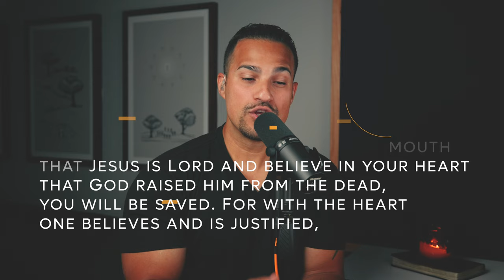Choosing Sex | George Janko & Cliffe Knechtle's Discussion on Baptism, Sex, and Salvation | Part 2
📺 Part 2 Reaction Video | George Janko, Cliff Knechtle & Stuart Knechtle Discussion

Join us for Part 2 of our deep and engaging reaction video, featuring a profound discussion with ​⁠@GeorgeJanko  Cliff Knechtle, and from the ​⁠@givemeananswer  YouTube Channel. We explore faith, life, and spirituality, delving into some of the most pressing questions and insightful topics.

🔑 Key Topics:

Knowing God Without a Christian Upbringing: Insights from John 3:16 ESV on how to come to know God even without a Christian background.

Fairness in Life: Cliffe Knechtle addresses the fundamental question of fairness in life and its spiritual implications, as referenced in Ecclesiastes 9:11 NIV.

Opening Your Heart to God: Understanding the importance of recognizing God's invisible qualities through creation, guided by Romans 1:20 NIV.

The Resurrection as a Starting Point: Learn why starting with the resurrection is crucial when studying the Bible, with emphasis on Luke 24:27 ESV.

Proclaiming Truth with Wisdom: Discover the significance of conveying truth graciously and wisely, inspired by Colossians 4:5-6 ESV.

The Importance of Prayer: Discussing the power of prayer and the significance of praying with others, supported by 1 Thessalonians 5:17 ESV and Matthew 18:19 ESV.

True Meaning of Baptism: Delving into the true meaning of baptism as an expression of commitment to Jesus, with references to Romans 6:3-4 ESV and Ephesians 4:4-6 ESV.

✨ Highlights from the Discussion:

Baptism and Salvation: An insightful dialogue about the true essence of baptism, distinguishing it as an outward expression of an inward transformation, and clarifying common misconceptions.

Path to Eternity: A thoughtful exchange on the proposal of salvation that Jesus offers through his resurrection, creating a direct path to God.

Daily Life Application: Practical biblical insights that can be applied to everyday life, enhancing your spiritual journey and understanding.

👍 Engage with Us:

Share your thoughts on the video and let us know what topics you’d like us to cover next.

Chapters:
00:00 Let's Go!
00:33 What Brings a Man Into Heaven, Baptism?
03:30 Should Babies Be Baptized?
04:19 Sexual Immorality? Seggs Before Marriage?
07:25 Faith in Jesus Saves Us, Not Works
09:43 James 2 Faith Without Works is...
12:04 Thanks for Stopping By!

Thanks to all the people who influenced this content!